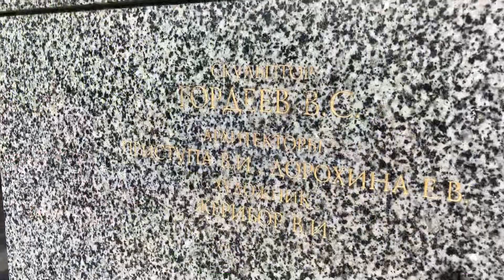Ялта. Пушкинская улица от «Спартака» до набережной. 26.10.2023. Крым. Crimea. Yalta.